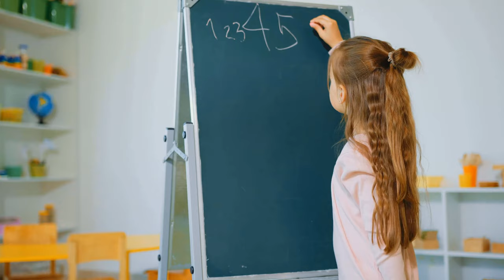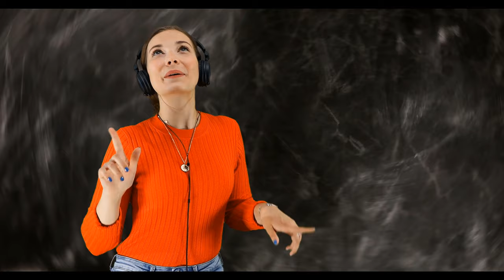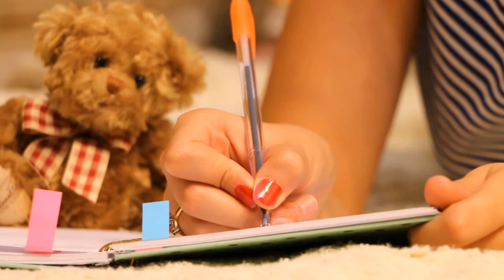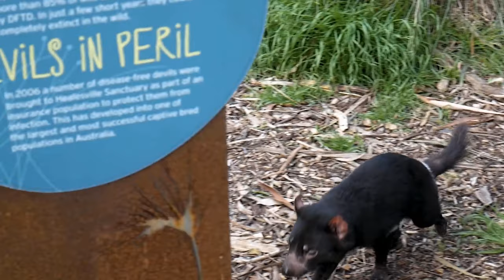4K Video (Ultra HD) Unexpected beauty of NATURE, ANIMALS - HUMAN - Relaxing Music Reduces Stress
beautiful 4k video playing on 4k TV